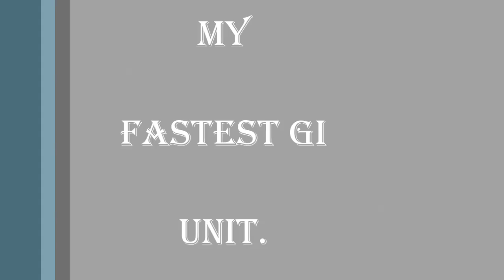My fastest GI Unit ever.